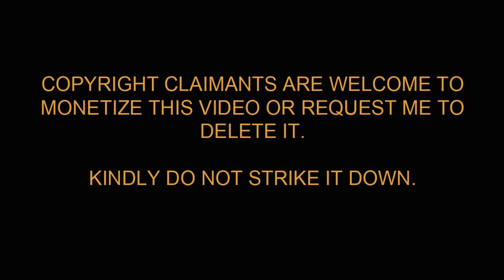Jacobinte Swargarajyam Trailer Reaction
Jacobinte Swargarajyam Trailer Reaction by Nimish Halkar